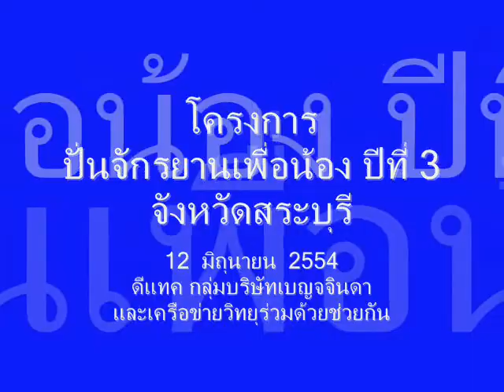ปั่นจักรยานเพื่อน้อง-สระบุรี